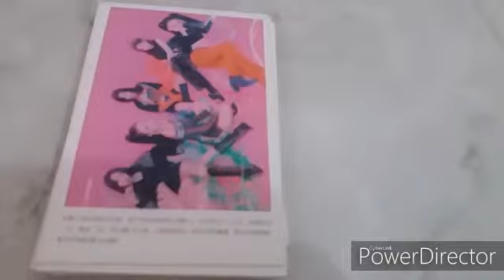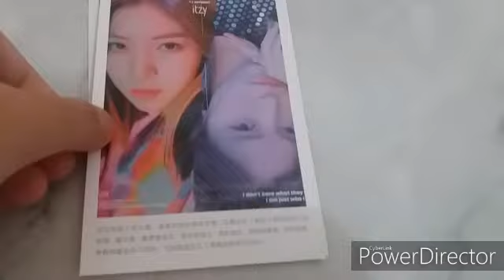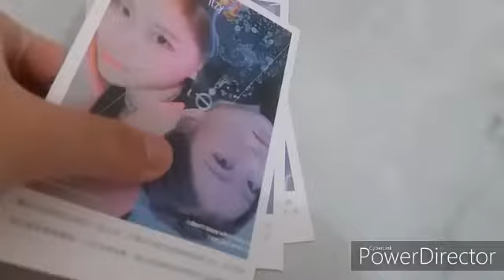Itzy postcard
Please understand even my skills in editing video is not that good thank you